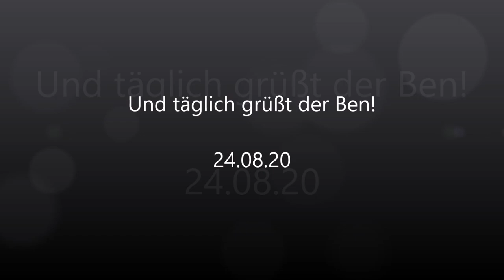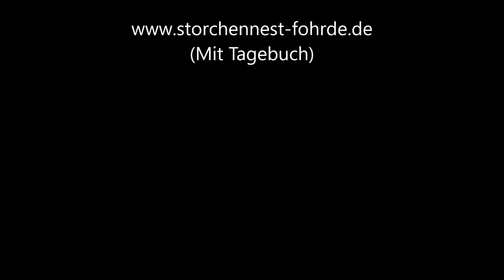Und täglich grüßt der Ben! 24.08.20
Mal sehen wie lange das Spiel noch so geht? » Mehr Infos zu den Storchennestern in Fohrde und den Live Kameras findet ihr